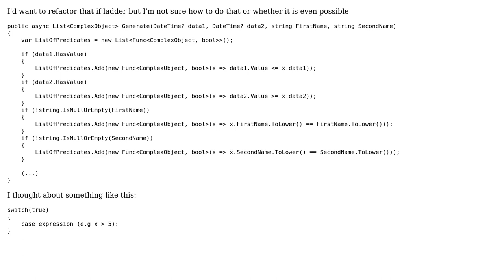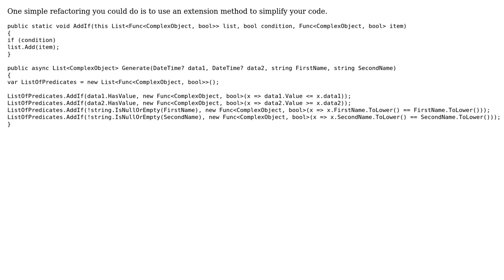Code Review: Refactoring null check before adding to Func collection with different predicates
With thanks & praise to God, and with thanks to the many people who have made this project possible! | Content (except music & images) licensed under CC BY-SA | Music | Images & others | With thanks to user Volkmar Rigo user Joelty and the Stack Exchange Network Trademarks are property of their respective owners. You are responsible for your own actions.